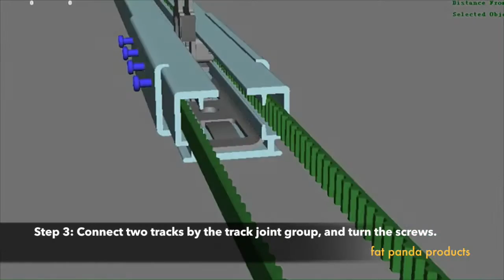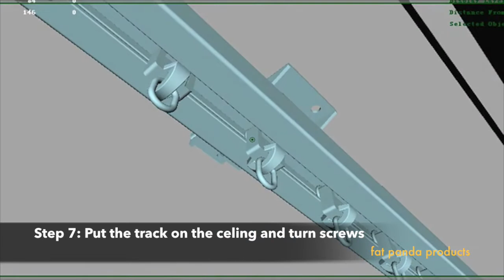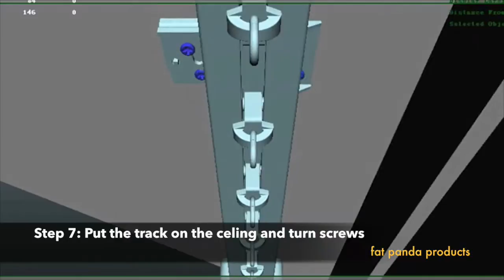how to install automatic curtain system easily